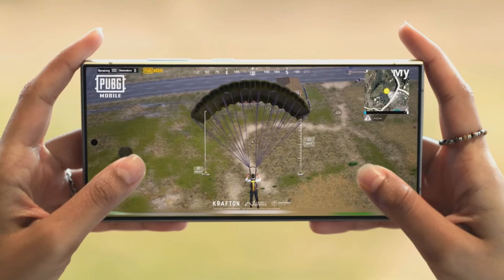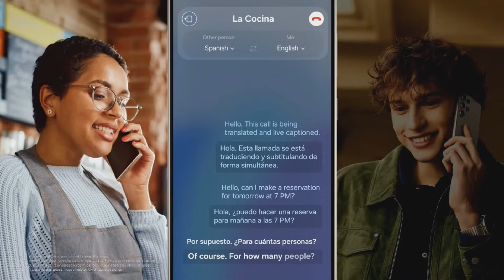واجهة سامسونج وان يو اي 7 وخبر جد مفرح📲🔥😲One UI 7 GOOD NEWS 2024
One UI 7 List & Date 2024
خيبة أمل من سامسونج في تحديث وان يو اي 7 والذكاء الاصطناعي😲🔥📲One UI 7 BAD NEWS 2024
هواتف سامسونج المؤهلة للحصول على 7 سنوات من تحديثات أندرويد😲📲🔥One UI 7 AMAZING NEWS
تحديث سامسونج وان يو اي 7 وأخبار سارة للغاية😲📲🔥One UI 7 GOOD NEWS 2024
تحديث سامسونج وان يو اي 7 الموعد الرسمي والقائمة🔥📲😲One UI 7 Date & List 2024
واجهة سامسونج وان يو اي 7 الموعد وقائمة الهواتف😲🔥📲One UI 7 List & date 2024
تحديث سامسونج وان يو اي 7 وموعد الاطلاق الرسمي 😲🔥📲One UI 7 Date 2024
تحديث سامسونج وان يو اي 7 ومفاجأة محبطة📲🔥😲One UI 7 Bad News
تحديث سامسونج وان يو اي 7.1 سيجلب ميزات كبيرة لهذه السلسلة😲🔥📲One UI 7.1 AMAZING NEWS
تحديث سامسونج وان يو اي 7.1 بتحسينات ضخمة هامة📲🔥😲One UI 7.1 Biggest Update
تحديث وان يو اي 7 سيصل قريباً لجالكسي اي😲🔥📲One UI 7 For GALAXY A
تحديث وان يو اي 7 بميزة رهيبة لعشاق الالعاب😲🔥📲One UI 7 AMAZING GAME BOOSTER 2024
تحديث سامسونج وان يو اي 7 بميزة طال انتظارها ستعجبك كثيراً📲🔥😲One UI 7 AMAZING FEATURE Large folder
تحديث سامسونج وان يو اي 7 التجريبي والهواتف التي ستحصل عليه📲😲🔥ONE UI 7 List & Features
تحديث وان يو اي 7 وميزات خرافية😲🔥📲One UI 7 AMAZING FEATURES
تحديث سامسونج وان يو اي 7 الموعد والدول📲🔥😲One UI 7 Date & Country 2024
تحديث وان يو اي 7 وتغييرات جذرية | أول نظرة😲🔥📲One UI 7 First Look 2024
تحديث سامسونج وان يو اي 7 وأبرز التغييرات القادمة📲🔥😲One UI 7 Changes 2024
تحديث وان يو اي 7 يصل مبكراً بميزات مذهلة😲🔥📲One UI 7 Amazing Changes 2024
تحديث سامسونج وان يو اي 7 وآخر المستجدات الرائعة😲🔥📲One UI 7 NEW LIST 2024
تحديث سامسونج وان يو اي 7 وتغييرات جذرية خرافية📲🔥😲One UI 7 BIG CHANGE 2024
 تحديث سامسونج وان يو اي 7 تحول تاريخي😲🔥📲One UI 7 Big CHANGES 2024
تحديث سامسونج وان يو اي 7 سيكون الاخير لهذه الهواتف📲🔥😲One UI 7 List 2024